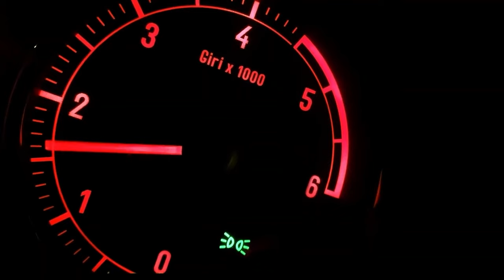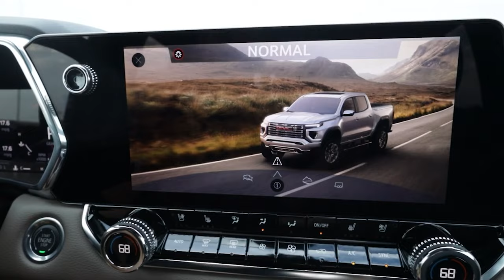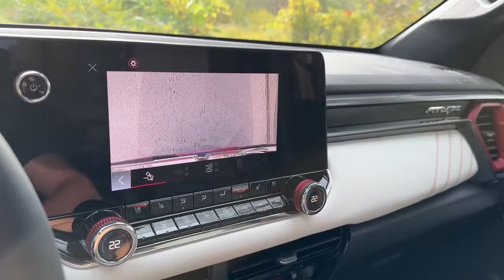How 3 Changes Can Make the 2025 GMC CANYON the Best Midsize Pickup Truck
Sales are not showing how good the 2025 GMC Canyon is.

The truck can tow a lot, you can go into wilderness, or get the ultimate luxury.

But, a few things can make it better and increase the sales of the new model.